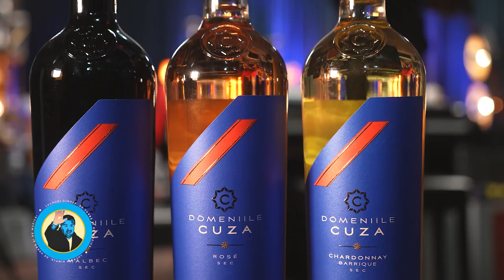PODCAST LUCRURI SIMPLE | S.3 EP.36 | 100 DE ANI DE RAPID (ediție specială)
Puteti folosi codul : Horia10 pentru reduceri

Echipa LUCRURI SIMPLE:
1st AD : Octavian Garneata
Pian : Marius Vaduva
Chitara: Cristian Cretu
Percutie: Vali Isaroiu
Maestru de sunet : Andrei Ungureanu ( Dudu )
Documentare si scenariu : Andreea Totir
Generic : Stefan Lungu
Scenografie  : Petru Talea
Youtube Management : Dan Moldoveanu
Regizor Montaj: Florian Daniel Mihutescu
Producator executiv : Andrei Ungurianu
Producator creativ : Horia Brenciu
Producator : HB Media Entertainment